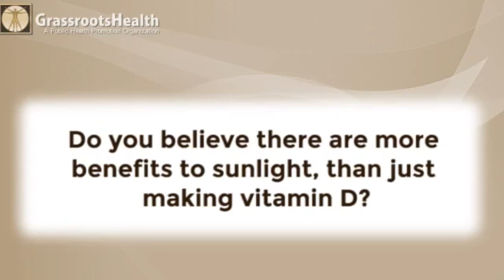Are There More Benefits to Sunlight than Vitamin D? with Dr. Heaney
Dr. Robert Heaney, MD, of Creighton University, answers the question "Do you believe there are more benefits to sunlight than just making vitamin D?"